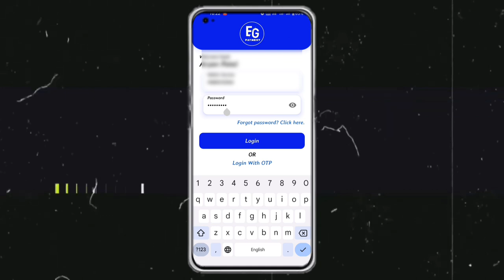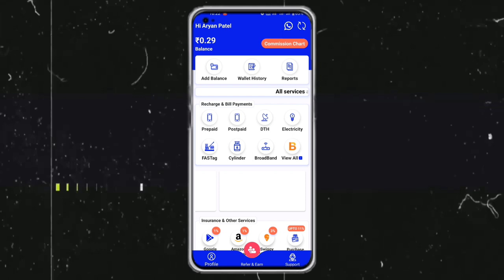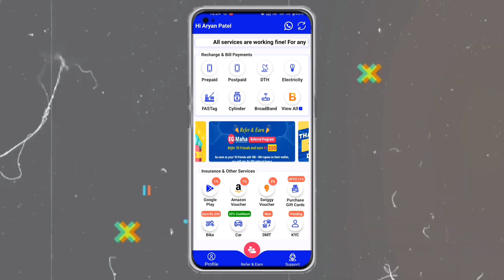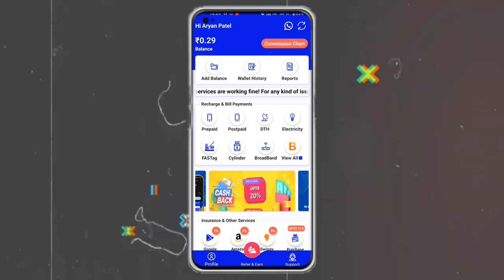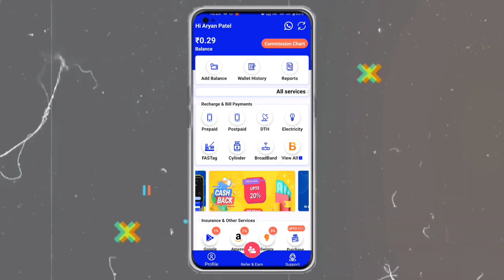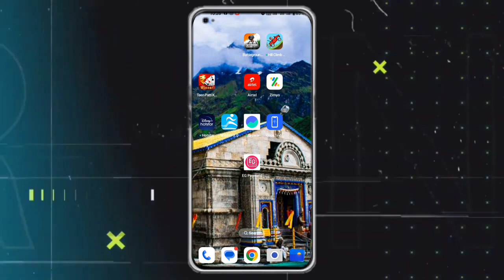Recharge karke Paisa Kamao 😱💸|| EG Payment Recharge App se paise kaise kamaye 2024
2023
refer and earn upi app 2023
online payment app refer and earn
g pay se refer kaise kare
g pay se refer karke paise kaise kamaye
g pay ka refer code kaise dale
refer and earn upi apps
eg payment app se paise kaise kamaye
eg payment app se refer karke paise kaise kamaye
eg payment app se money transfer kaise kare
bgf app se paise kaise kamaye
payment app se paise kaise kamaye
being app se paise kaise kamaye
online payment app se paise kaise kamaye
via app se paise kaise kamaye
eg payment app real or fake
g pay se earning kaise kare
g pay me earning kaise kare
5g app se paise kaise kamaye
5x money app se paise kaise kamaye
 eg payment recharge app se paise kaise kamaye eg payment recharge se paise kamaye
 eg payment recharge app
eg payment app recharge
 eg payment app kaise use kare
eg payment app se recharge kaise
kare
 g pay me se fastag recharge kaise kare

recharge karke paise kaise
kamaye
recharge karke
recharge plan details
recharge account meaning
recharge rate
recharge packs of jio
recharge karke paise kaise kamaye app
recharge paise kaise kamaye in hindi
recharge kaise kamaye app download
रिचार्ज करके पैसे कैसे कमाये
recharge karke paise kaise kamaye
phonepe se recharge karke paise kaise kamaye
google pay se recharge karke paise kaise kamaye
paytm se mobile recharge karke paise kaise kamaye
मोबाइल रिचार्ज करने में कितना कमीशन मिलता है
 कौन से ऐप से रिचार्ज करने पर पैसे मिलते हैं
गूगल पे से रिचार्ज करने पर कितना कमीशन मिलता है
 मोबाइल रिचार्ज के लिए कमीशन क्या है
कौन से ऐप से फ्री में रिचार्ज कर सकते हैं
क्या मोबाइल रिचार्ज व्यवसाय लाभदायक है
Recharge karke paise kaise kamaye online
बेस्ट रिचार्ज कमीशन अप्प
रिचार्ज कमीशन लिस्ट
मोबाइल रिचार्ज कमीशन ऐप
रिचार्ज करने पर कितने पैसे मिलते हैं
जिओ पीओएस लाइट कितना कमीशन देती है
 मैं ऑनलाइन रिचार्ज से लाभ कैसे प्राप्त कर सकता हूं
जिओ रिचार्ज रिटेलर कैसे बने
Jio की तनखा कितनी होती है
जिओ की 1 दिन की कमाई कितनी है
जिओ पोस प्लस में कितना कमीशन मिलता है
जिओपोस लाइट का क्या फायदा है
जिओपोस लाइट से मैं कितना कमा सकता हूं